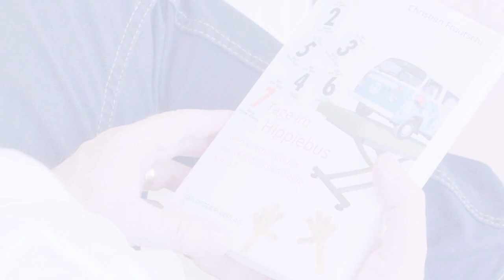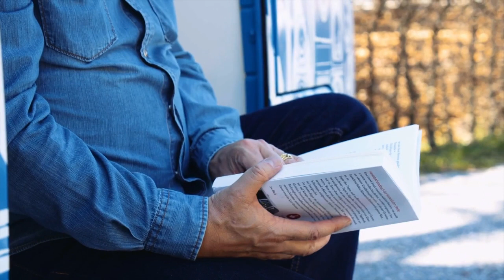Christian Frautschi - Therapeut der Wirbelsäulenseele neu auf Youtube!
Christian Frautschi - Therapeut der Wirbelsäulenseele
Der Mann mit den goldenen Händen.

►INHALT
Christian Frautschi - Der Mann mit den goldenen Händen
🙌 Grundlagen der Wirbelsäulentherapie
Grundlagen meiner Arbeit mit der Seele und der Wirbelsäule erklärt
 🙌 Die Wirbelsäulenwoche
Kommentare zur Woche aus meiner Sicht. Erkenntnisse die ich unter der Woche gemacht habe
 🙌 Das Leben gelebt
Interessante Videos aus meinem Leben

2 x pro Woche gibts einen Beitrag von mir

►BUECHER
 NEU: 🙌 Tausche Mann gegen Frau - Nadja Reutemann
Eine Ehefrau und Mutter erlebt nach ihrem Coming-out Schwieriges, aber auch Schönes – ein unspektakuläres und doch spektakuläres, tiefgründiges, humorvolles und süffig zu lesendes Buch!

 🙌 7 Tage im Hippie-Bus
Dieses Buch beschreibt in einem sehr spannenden und packenden Dialog die Arbeit von Christian Frautschi als Therapeut und Heiler.

 🙌 Die Wirbelsäulen-Seele
Das Buch beschreibt unter anderem den erstaunlichen Weg des ehemaligen Managers und erfolgreichen Unternehmers Christian Frautschi zum Heiler.

🙌 7 Tage mit goldenen Händen und roten Schuhen
«Heilen ist wie Kaffee trinken»
An einem regnerischen Sommertag entdeckte ich im Hafen von Rapperswil-Jona, am Zürichsee, ein Boot. An Bord traf ich einen der spannendsten Menschen, denen ich je begegnet bin, den Wirbelsäulen-Seelen-Flüsterer und Bestsellerautor Christian Frautschi.

🙌 Zappel ist gestorbt
«Wir sind nicht therapierbar, aber dürfen gefördert werden.»
Die heutige Gesellschaft sowie unser Schulsystem lassen sensitiven Kindern, Jugendlichen und Erwachsenen kei-nen Platz mehr für Entfaltung. Sie werden in ein Schema gedrängt mit dem Stempel  Zappelphilipp, ADS, hyperaktiv, Legastheniker, Indigo oder was auch immer und sollen in unserer Gesellschaft mit Therapien und Medikamenten an unser System angepasst werden. Dieses Buch beschreibt die sensitiven Kinder und Erwachsenen und ihre Situation in unserer Gesellschaft aus der Sicht eines Betroffenen. Es soll den Kindern selbst, den Eltern und den Pädagogen als informatives Instrument dienen.

NEU von Christian Frautschi: Ratgeber „Schlaflos, depressiv, Burnout – wie weiter?

Erschöpfung, Depression, Burnout. Die Zahl der Betroffenen nimmt seit Jahren rasant zu. Allein in meiner Praxis geht jede dritte Neuanmeldung mittlerweile auf das Konto dieser Krankheitsbilder. Der permanente Zeit- und Leistungsdruck unserer schnelllebigen Welt fordert seinen Tribut. Doch wer Stress, Erschöpfung und Antriebslosigkeit als Warnzeichen von Körper und Seele erkennt, kann auch einen Weg aus dieser Lebenskrise finden. In meinem neuen Ratgeber „Schlaflos, depressiv, Burnout – wie weiter?“ erfährst du, wie Depression und Burnout entstehen. Und wo du ansetzen kannst, um dein Leben zum Positiven zu verändern.